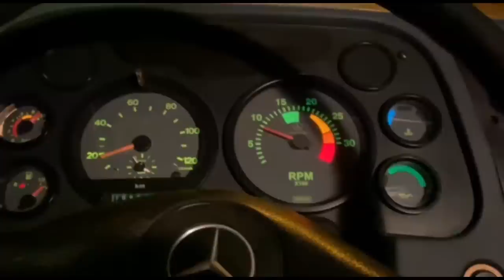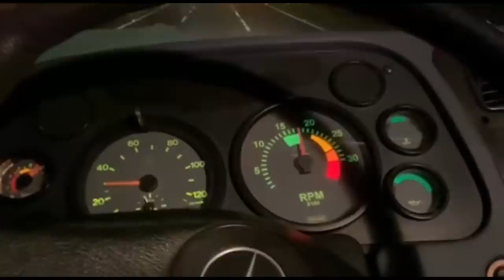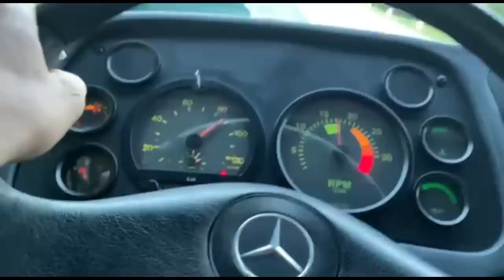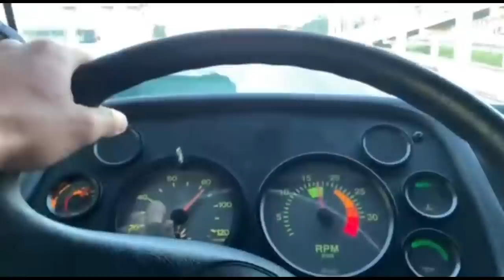TEVE ACIDENTE NA SERRA E FIQUEI NA FILA COM O PIRUCA DA MB PEÇAS!